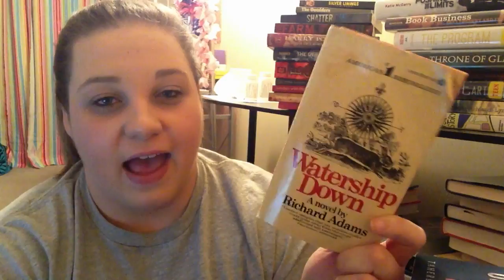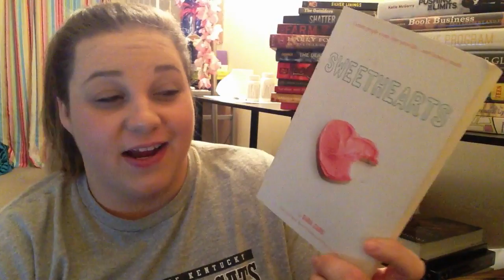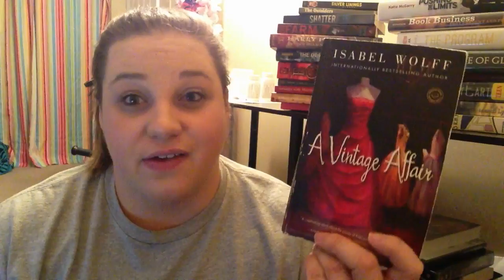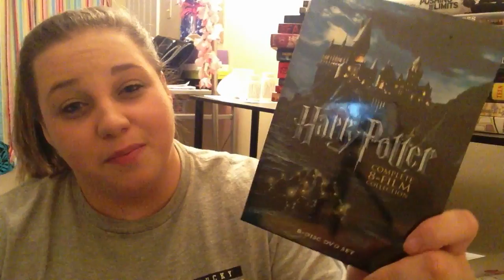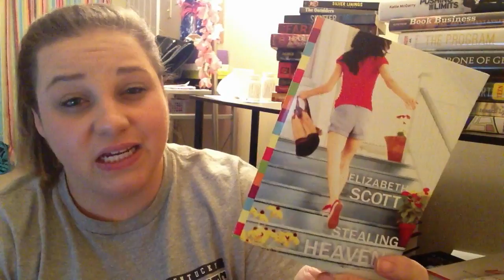Huge Book Haul!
ok so maybe this video wasn't as long as I though it would be...but that's a good thing!